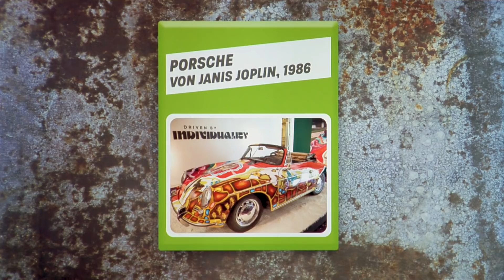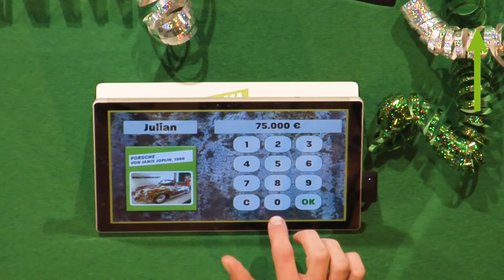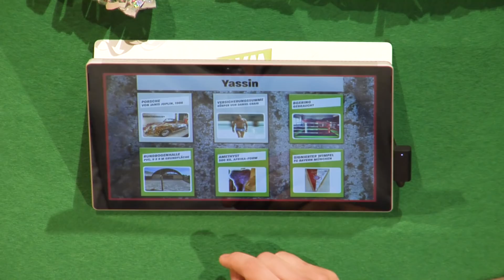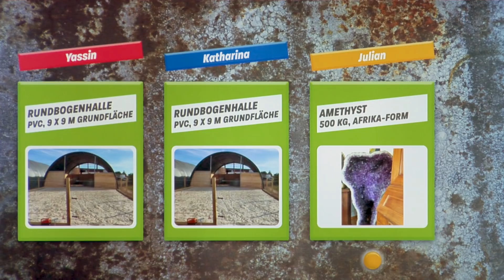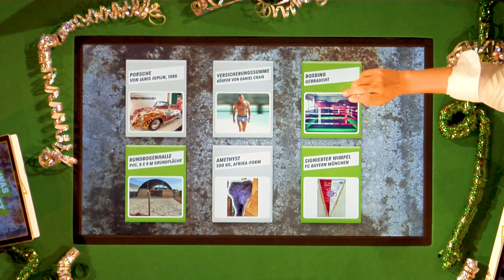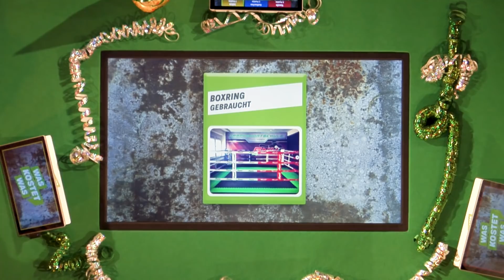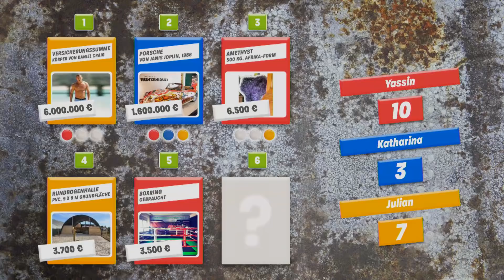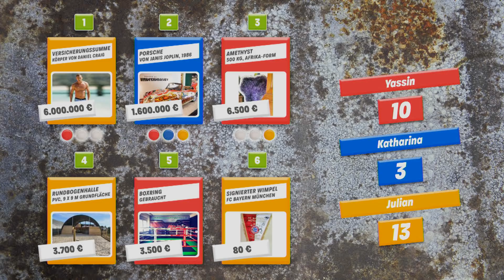Korken! Raketen! 2020!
Eine großartige Silvester-Feier und einen guten Rutsch ins magische Jahr 2020 wünscht euch das Was kostet was-Team von eBay Kleinanzeigen! 🎉🍀🍀🚀🐷

Schon gute Vorsätze fürs neue Jahr gefasst? Zum Beispiel mal healthy living? Dann ist ein Amethyst genau das Richtige für euch. Denn diesem Edelstein werden vielseitige Heilwirkungen nachgesagt 👉🍏💎☀️🔷

Spiritualität ist nicht so euer Ding? 👼  Dann checkt doch mal eBay Kleinanzeigen, hier könnt ihr euch noch viel mehr von Omas Geld kaufen.